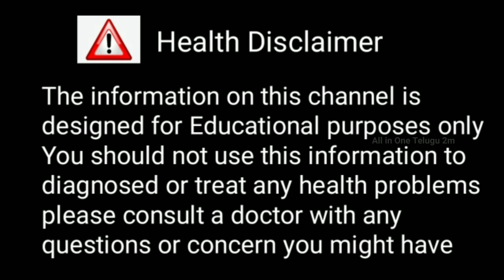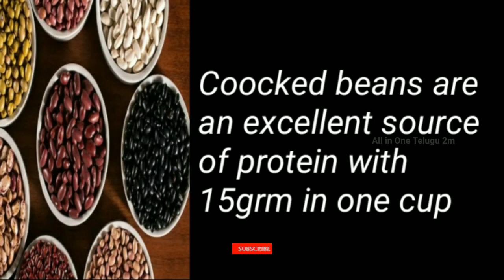Best Protien Food for Build Muscle | కండరాలను పెంచాలంటే ఎలాంటి ఆహారాలు తీసుకోవాలి how to grow muscle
What foods to eat build muscle in telugu |కండరాలను పెంచాలంటే ఎలాంటి ఆహారాలు తీసుకోవాలి | Best Protien foods for gain muscle how to grow muscle in telugu best foods for gain muscles body building foods | foods to gain muscles | health tips in telugu

Health is most important thing in our life
This channel is for a lot of like health tips weigt loss tips, benefits of fruits and benefits of vegitables, home remedies and home plants and flowers, natural health tips and diet plans and unknown facts much more.

All in One Telugu 2M

It means a lot. It is not intended to be a substitute for informed.